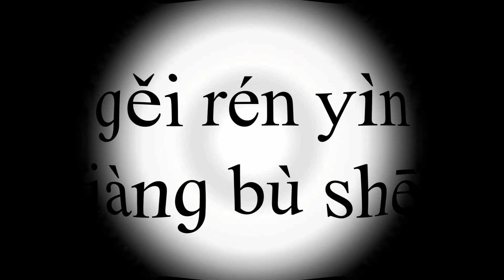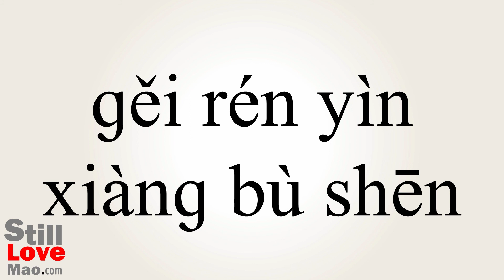How to Say Unimpressive in Chinese